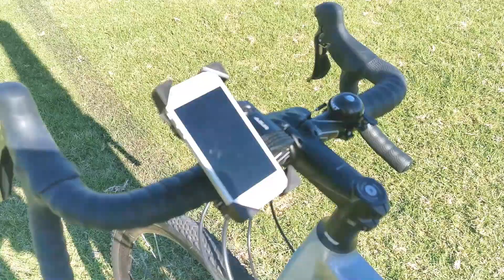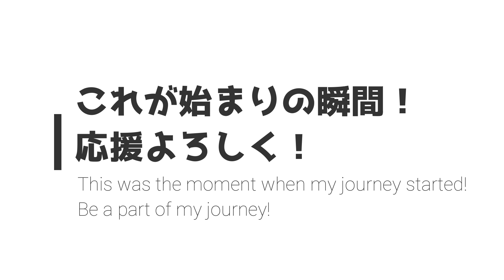【Ep0】旅の始まり！自転車買いました！This is the moment the Journey began! I bought a bike!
自転車を買ったお店！Giant！
【チャリ旅での使用機材(Tools for biking journey)】
☆カメラ安定させるやつ(Stabilizer):
安いけど特に不便なところは無し！
☆ドローン(Drone):
こちらも安いけどしっかり長く飛ぶ！
It can stably fly but awesome price!
☆カメラ(camera)
画質メッチャキレイ！特に夜景がハンパない！
※Huawai P30をカメラとして使ってます。
※I use Huawai P30 as a camera.
☆Potable stove(biolite):
火でUSB充電できる画期的なキャンプアイテム！
You can charge your USB stuff with fire!
太陽光USB充電器(Solar USB charger)
思ったよりすごいパワフル！
So compact! But powerful! Should be more than you think!